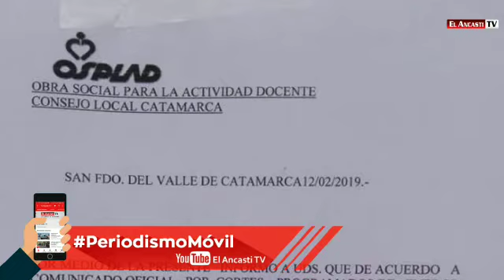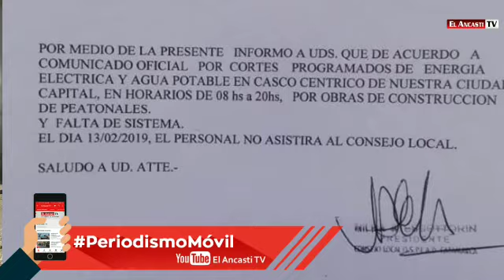Afiliada molesta con OSPLAD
Una paciente de 88 años, no pudo ser atendida porque su Obra Social no pudo expender órdenes médicas.
La hija de la paciente, contó los inconvenientes que tuvo que atravesar a causa del servicio deficiente de la obra social.